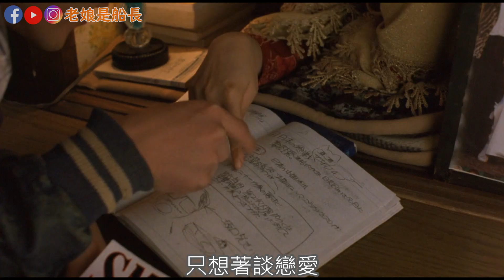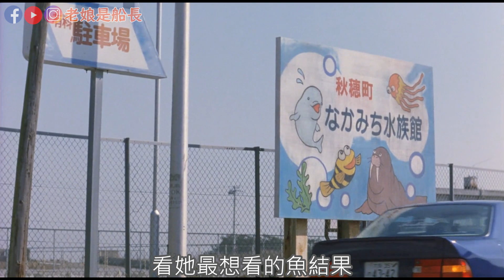【船長】她問你願意帶我去看魚嗎？他卻帶人家去海洋主題哞鐵！《喬瑟與虎與魚群 真人版》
電影《Josee、老虎、魚 / Jose与虎与鱼们 Josee, the Tiger and the Fish》
明天1/20《喬瑟與虎與魚群 ジョゼと虎と魚たち》動畫版就要上映了！
船長先幫你複習2003年真人版
看男主角有多渣😆😆😆